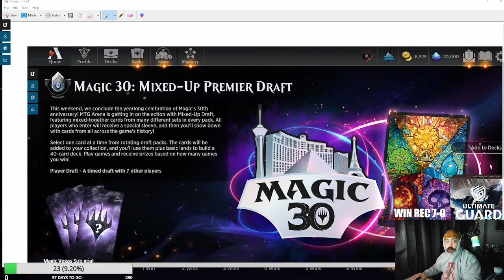Flawless Magic 30 7-0 draft!!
watch me draft a STRONG Bant deck and pilot it to a 7-0 victory!